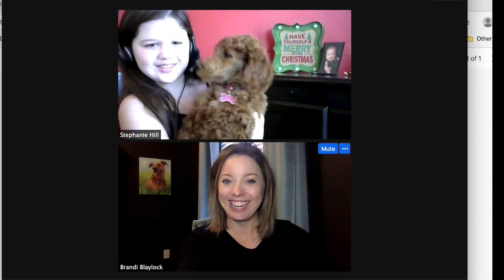Our Dyslexia on Demand Graduates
We are so proud of our students who work hard to complete dyslexia therapy and we celebrate them BIG! Take a look at a few of our recent graduates!